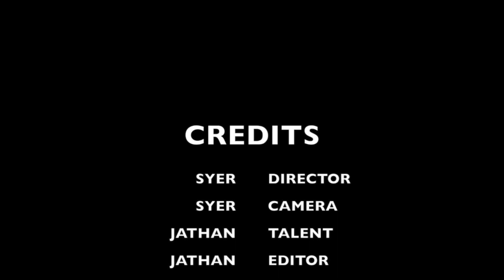Daily Buzz 12.13.23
POWER tip, ICE Music Performance, Worldview, Broadcast Feature (Cheating)